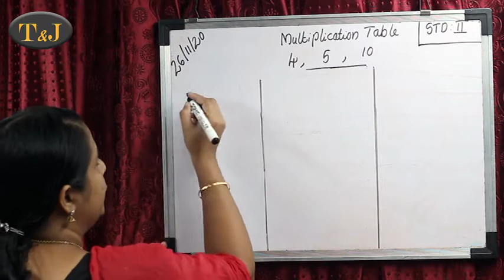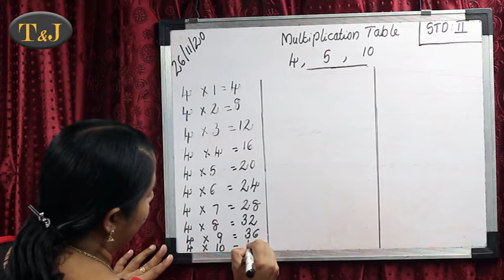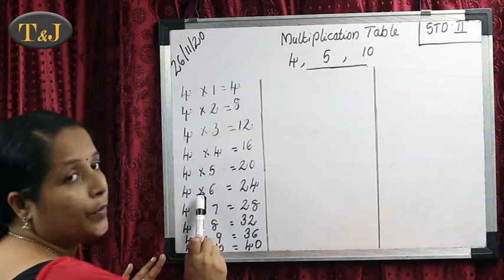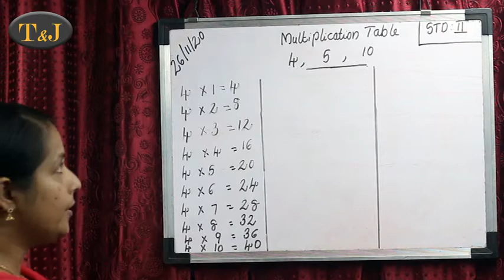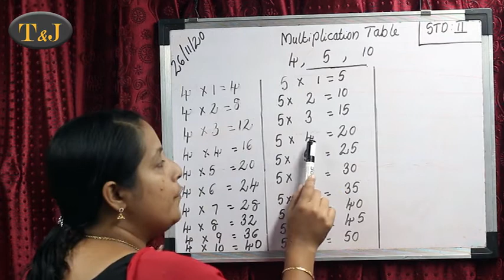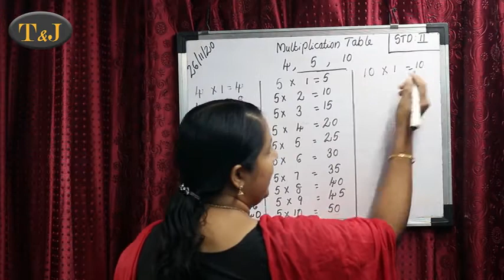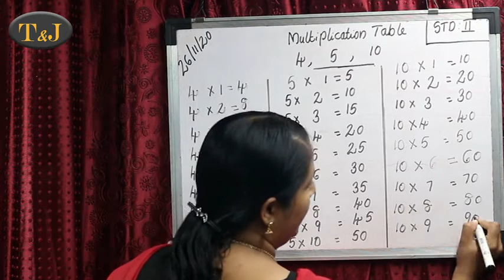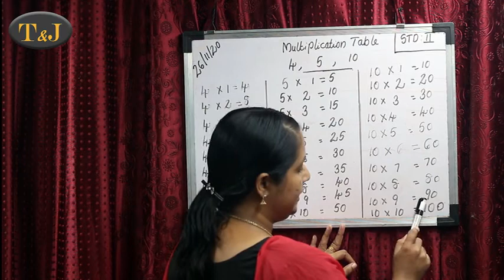CBSE MATHS, STD-2, Multiplication Table for 4, 5, 10